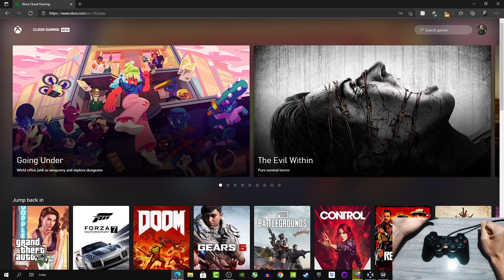Melhorou? xCloud Rodando no Edge é a Solução? GTA V, Doom e Control Com mais Performance e Qualidade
xCloud rodando no Microsoft Edge Browser é a solução para os problemas de lag, delay e travamentos? Vamos ver na prática em alguns jogos como vai se comportar o Cloud Gaming da Microsoft.